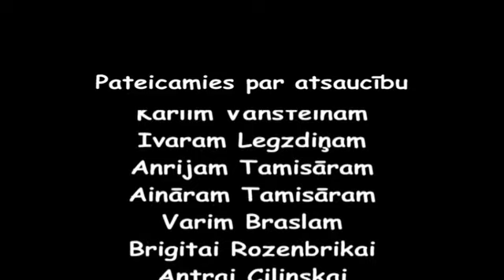Tiritomba jeb zelta zivtiņa (2003)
Kādā krodziņā uz randiņu ierodas divas dāmas. Viena no dāmām - Vineta - strādā augsta prestiža amatā, tomēr viņai neveicas privātajā dzīvē. Tikmēr otras potenciālās precinieces Ullas uzskats ir, ka mūsdienīga sieviete ir brīva un neatkarīga. Izredzētais vīrietis Viktors uz tikšanos ierodas treniņtērpā.